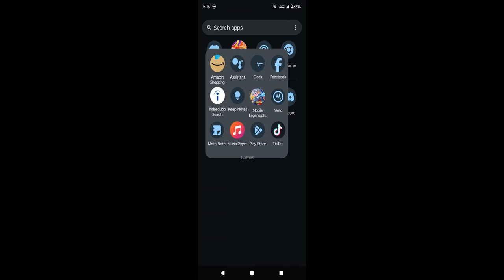It was... Inevitable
yup, sorry if you're upset about this choice. I genuinely do not like this game
timestamps:
00:00 intro
00:16 Hero Select 1
00:30 Natan (Gold)
03:02 End

Amazon Wishlist